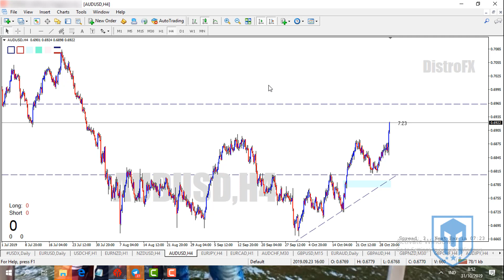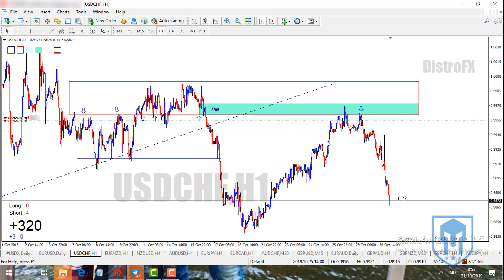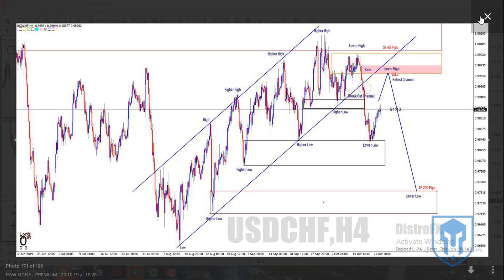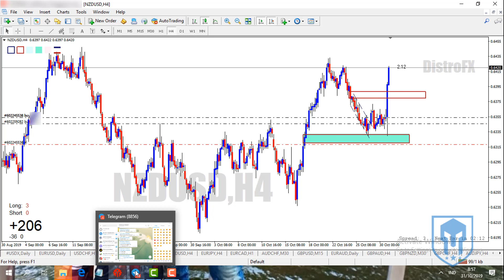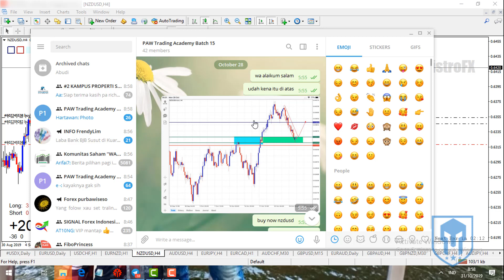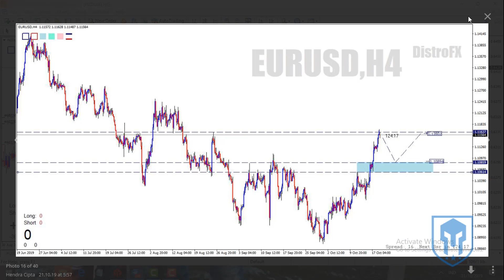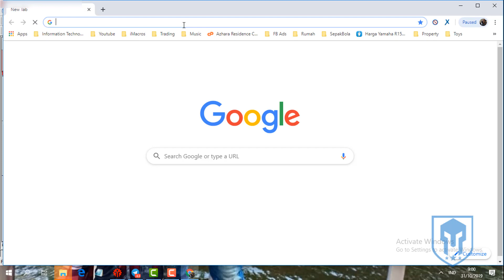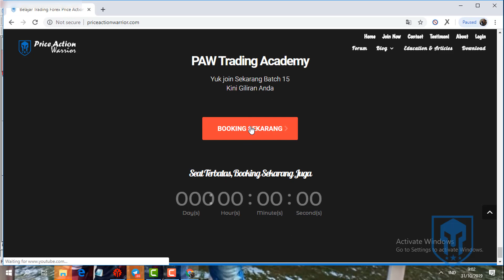LIVE Trade 30-31 Oktober 2019 di Pair USDCHF, NZDUSD, AUDUSD, EURUSD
LIVE Trade 31 Oktober 2019.

Yang mau ikut SIGNAL berbayar atau dapatkan FREE SIGNAL
selama masa edukasi di Webinar Training yang di lakukan di setiap bulan nya.

Komunitas PAW mengadakan Webinar Training Online untuk Basic Price Action

Program di lakukan secara Webinar Online Live Training.
Kuliah lebih kurang 1 Bulan, untuk 8 Kali session.
Durasi : 1 -1,5 Jam

Buat Anda yang tidak bisa hadir saat kelas berlangsung, nanti nya akan di berikan rekaman video webinar nya.

"Membahas tuntas Teknik PAW, Bagaimana strategi intraday dan swing dengan trading santai dan menyenangkan.

Penasaran..Seperti Apa Teknik nya.
Bagaimana cara menemukan nya, dan SOP entry nya seperti Apa.

Klik link dibawah ini untuk Join

Quota Terbatas.

Dan Kelas selanjut nya Advance Training (Private), bisa ketemu langsung dengan saya atau online.